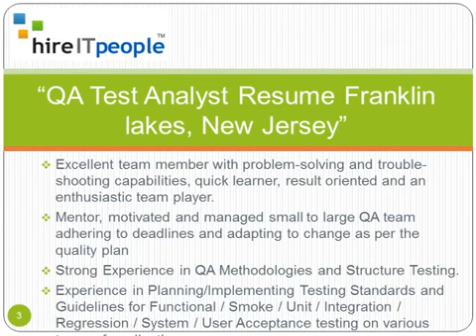QA Test Analyst Resume Franklin lakes, New Jersey